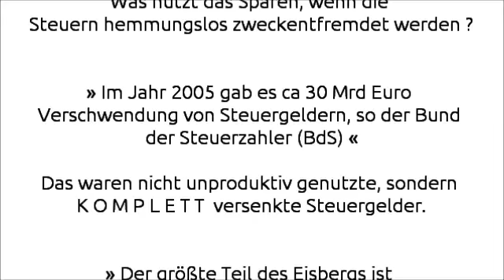Der WAHRE Grund sozialer Ungerechtigkeiten